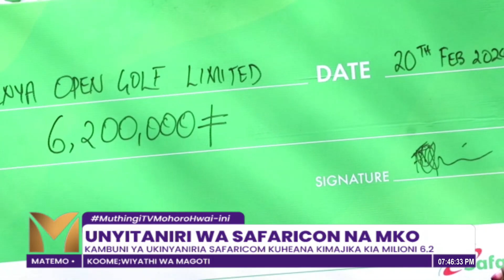UNYITANIRI WA SAFARICON NA MKO